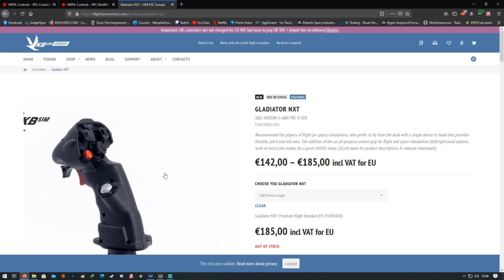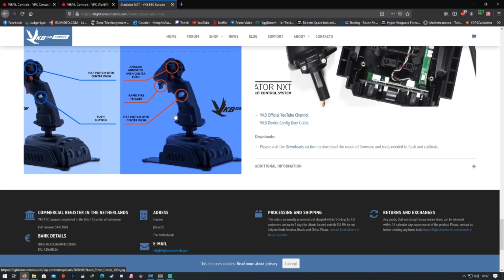Review gladiator nxt vkb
à la demande général, et car on en trouve pas en FR, voici une review de mes gladiator NXT

STAR-7FHG-JWVW

Si tu as plus de 30 ans, que tu cherches un bon groupe: